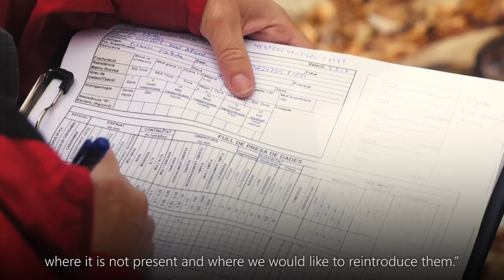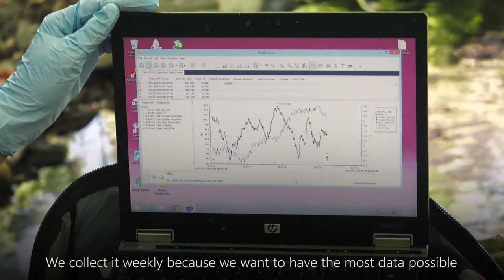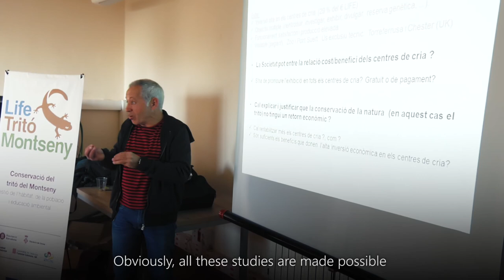Capsule 4. The Montseny brook newt: from knowledge to conservation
Thanks to the “Life Tritó Montseny” project, research is being done to better understand the biology and habitat of the Montseny brook newt. In this video we’ll find out how the population monitoring is done, and we’ll see how they study the geology and hydrology of the torrents. Are you coming along?